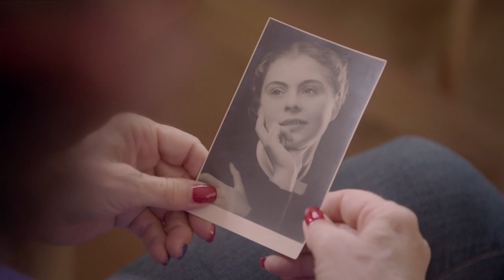Ruby Wax’s Attic Discovery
Descriptions: While in her attic Ruby Wax discovers her mothers suitcase full of photos and letters to people she has never known

Ruby Wax's parents fled Vienna for America in 1938. 'They took the war with them and brought it to our kitchen,' says the comedian and mental-health campaigner at the start of this remarkable episode. They raised their only daughter in a dramatically dysfunctional household - Ruby's father was volatile and her mother 'hysterical... screaming in the street.' Ruby wonders if her own mental illness had its origins in her upbringing and the trauma her parents went through, or whether it is in her family's genes.

Actor, comedian and mental health campaigner Ruby Wax traced the tragic roots of her family's history of mental illness in the Holocaust
In the 1990s, comedian and actor Ruby Wax found a new role. Following a diagnosis of depression, she trained in cognitive behavioural therapy and mindfulness, and has since worked tirelessly to promote better understanding of mental health issues.
“I think I have lived most of my life in a high anxiety state and so I want to know where that came from,” she says. “And I keep blaming my parents. It would be interesting to know who they’re blaming.”
It’s a story centred on Austria because, although Ruby was raised in Chicago, her parents, Edmund Wachs and Berta Goldmann, were Jewish émigrés who fled the Nazis before the start of the Second World War. “They took the war with them and brought it to our table,” says Ruby.

It’s a remark that reflects a dysfunctional childhood. Her mother had a condition dubbed “hysteria”, while her father was volatile – “a ‘torturer’” in Ruby’s mother’s estimation.
Neither talked much about the past, but Berta left a suitcase full of photographs, documents and letters that, with limited German, Ruby is unable to read. These mementoes prove crucial to Ruby reaching a new understanding of her parents and her wider family.